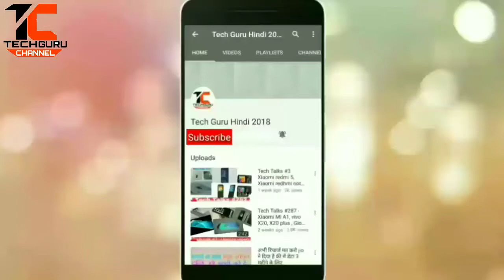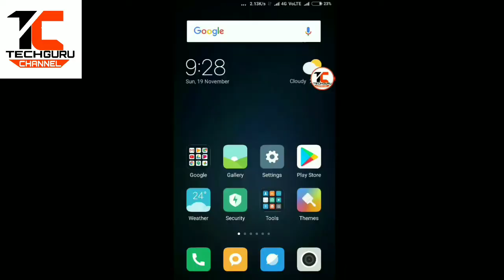Jio Dhamaka 10GB Data for Free Sabhi Xiaomi 4G Phones par | Hindi - हिंदी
Iss video me Xiaomi user ko 10 GB deta free me diya gya h, usi ke bare me bataya h ki app uska use kaise kre, aur kaise 10 GB deta free me le. Agar apko ye video pasand aye to please mere channel ko